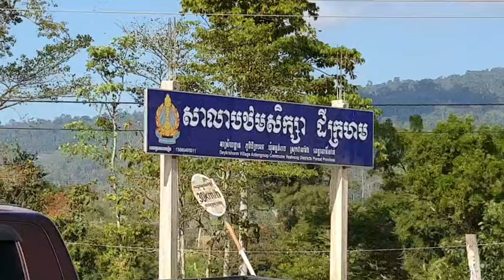ផ្លូវអន្ទង់អាំងភ្នំ១៥០០ ឬ ភ្នំ១០០៥?? ស្រុកវាលវែង ខេត្តពោធិ៍សាត់